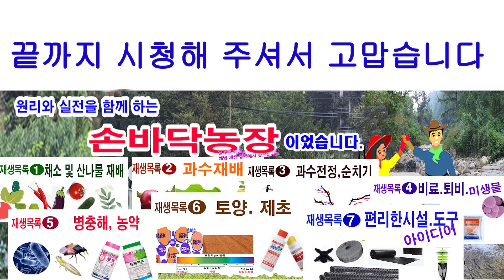텃밭 무재배 손바닥농장처럼 하실 분 참고하세요.(텃밭채소, 무씨 파종, 무 갈기무 재배, 열무 솎기, 총각김치, 무김치 담기, 무 솎기, 무 수확, 무 잎 정리, 무청 말리기)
채소재배는 전문농 재배법과 텃밭채소 재배법은 조금 차이가 있습니다. 전문농은 팔기 위해서 재배하지만 텃밭농은 자가소비를 위해서 재배합니다. 특히 텃밭무는 씨앗 파종 후, 열무 솎기, 무 솎기 과정을 거처 남는 무를 김장무로 활용합니다.